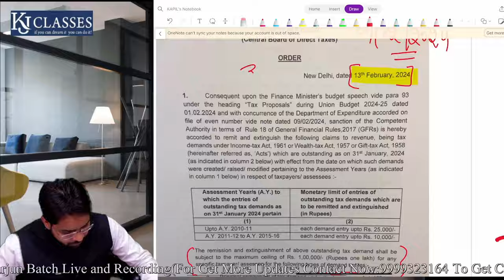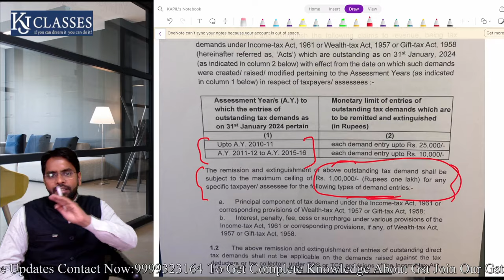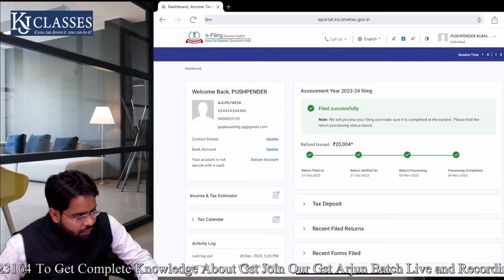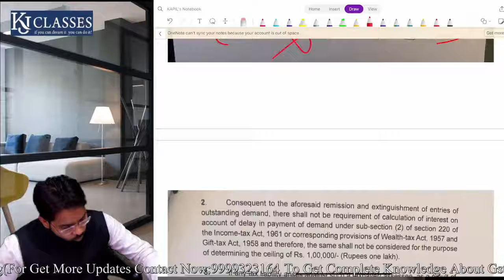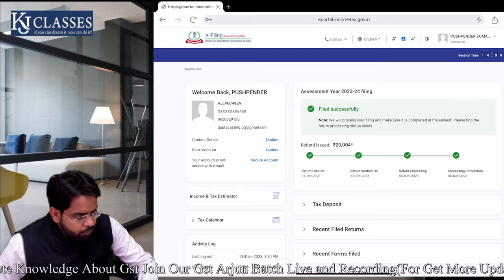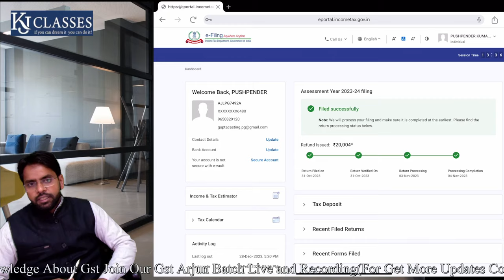Relief from income tax🔥!